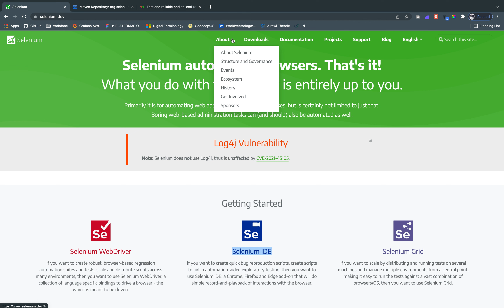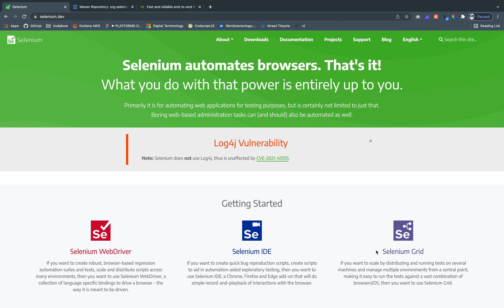Selenium tools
This video is part of a complete Selenium course on QAcart! 🔥

You can watch the same course for 💰 free on our website if you want to take an official certificate 🔖 when you complete the course:

In case you have any questions you can send us a direct message to "Hatem Hatamleh" On linked in and he will do his best to reply as fast as possible.

The goal of QAcart is to build an Arabic generation that can compete globally in the field of Automation Testing, if you like our content and want to help us grow and build awesome content, buy the team a coffee ☕️.

Software testing is much easier in Arabic 🧪 Software testing is easier with QAcart